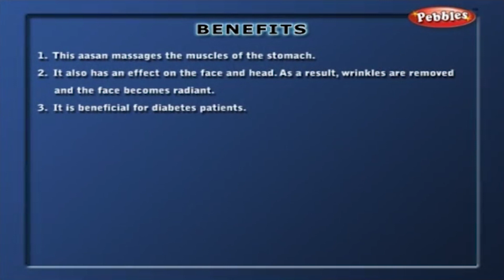Yoga For Heart Diseases & High BP || Yogamudra || Yoga in Hindi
Pebbles presents “ Yoga for Heart & High BP ”, to make your body graceful and beautiful. The asanas prescribed in this video, helps one to overcome everyday stress and make one feel cheerful all through the day. They help to tone-up your muscles in the entire body and a wholesome change is offered. It increases the blood circulation, sends out the greasy substances and help make your skin shining without any ill-effets of chemical cosmetics. By continued practice of such asanas one can maintain their body fitness well and look beautiful without ever resorting to a vigorous gym schedule.

* Omkar Sadhana
* Tadasan
* Kukutasan
* Surya Namaskar
* Vajrasan
* Surya Namaskar Type 2
* Yogamudra
* Supta Vajrasan
* Shavasan
* Gomukhasan
*Body Management
*Padhastasan
*Hasta Uttanasan
*Trikonasan
*Ardhakatiya Chakrasan
*Sukhasan
*Padmasan
*Janushirasan
*Ardha-Matsyendrasan
*Vakrasan
*Ushtrasan
*Naadishodhan Pranayam
*Sheetali Pranayam
*Bhramari Pranayam
*Ujjayi Pranayam
*Dirgha Shavasan